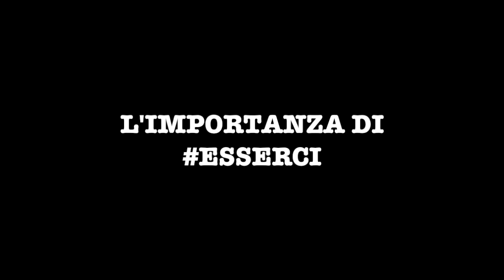E' straordinario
73 punti, 2° posto in classifica nel girone C della serie C 2018/19.
In attesa dei play off, poco più di due minuti per raccontare la storia della straordinaria stagione del Trapani Calcio, nata tra mille difficoltà.
L' obiettivo di inizio campionato era quello di mantenere la categoria. L'impegno quotidiano di un gruppo unito ha portato il Trapani a superare i propri record e ad approdare ai play off da secondo in classifica. Ed è straordinario ESSERCI.